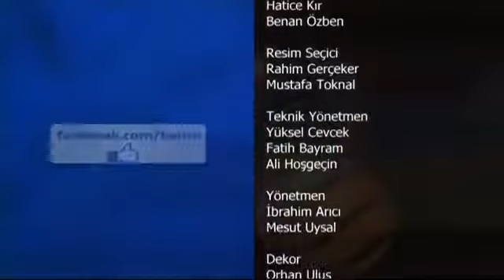MEDENİYET OKULU ŞİFA KURAN KURSU KADEM